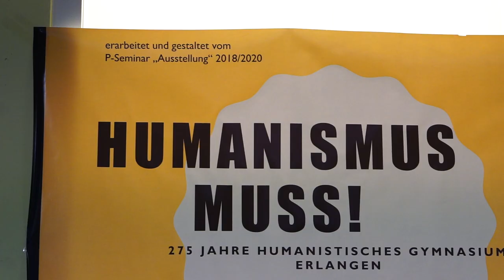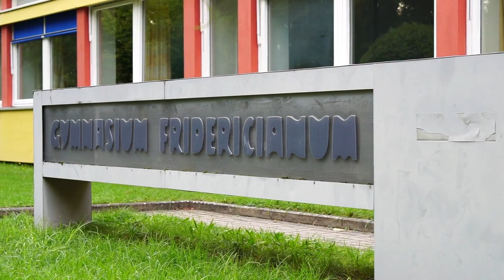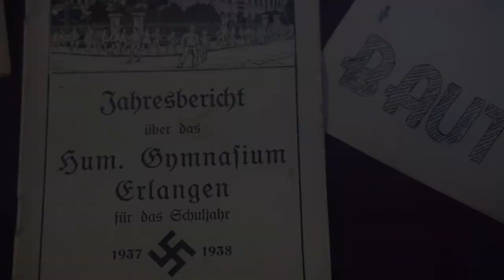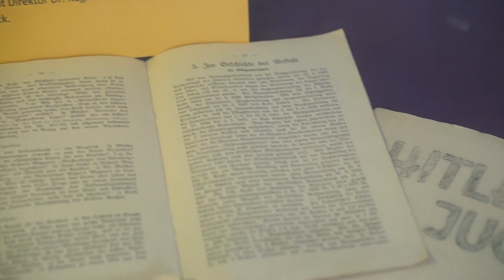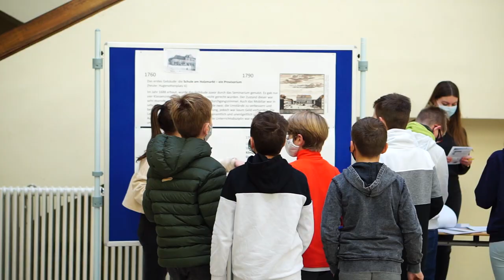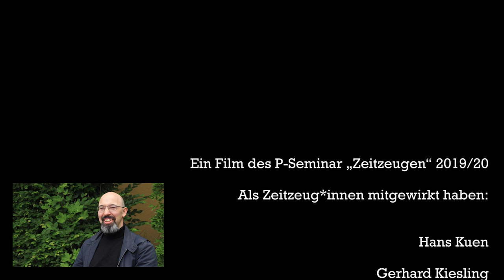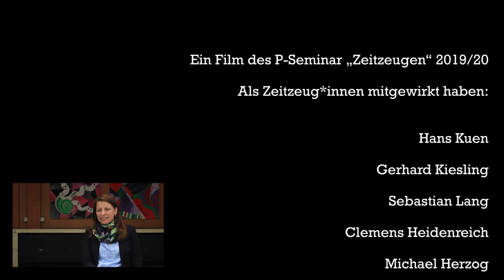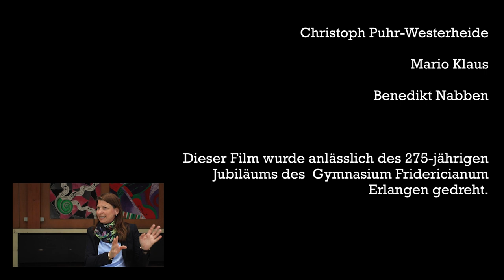Gymnasium Fridericianum Erlangen im Gespräch I Interviews mit Ehemaligen des GFE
P-Seminar „Zeitzeugen“ 2019/21
anlässlich des 275-jährigen Jubiläums des Gymnasium Fridericianum Erlangen

Zeitzeugen / Zeitzeuginnen:
    Hans Kuen
    Gerhard Kiesling
    Sebastian Lang
    Clemens Heidenreich
    Michael Herzog
    Nicole Baerwald
    Jutta Mahnke
    Joachim Herrmann
    Jenni Heron
    Stephanie Neurath
    Dieter Gewalt

Regie: Paul Bulitta, Emil Nöhring, Luca Neidhardt

Produktion: Maya Fey, Yannick Neidhardt

Kamera: Johanna Bursian, Mikael Kandemir, Eike Barth, Annabell Winkler

Ton: Henri Raschdorff, Maria Walter, Anna Krasà, Jasmin Winkelmann

Licht: Emma vom Endt, Benedikt Kittel

Schnitt: Annabell Winkler

Ein besonderer Dank für ihre Unterstützung an:
    Susanne Segler, Christoph Puhr-Westerheide, Mario Klaus, Benedikt Nabben